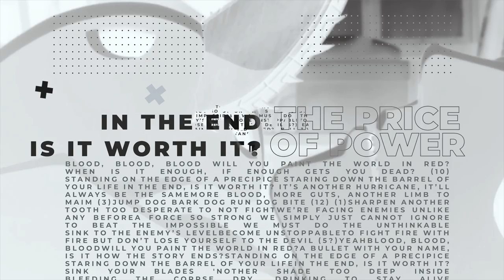THE PRICE OF POWER - CRIMSON ADORED // Chainsaw Man Metal Song feat. Arankai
Welcome to //CRIMSON ADORED//

“Whoever fights monsters should see to it that in the process he does not become a monster. And if you gaze long enough into an abyss, the abyss will gaze back into you.” - Friedrich Nietzsche

Music Written by: Lee Albrecht
Music Production by: Lee Albrecht
Lyrics Written by: Jordan Radvansky
Vocals Performed by: Jordan Radvansky and Arankai
Video and Visuals by: Lexicon Media